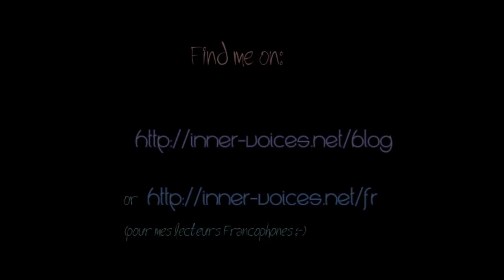Glimmer Mists Backgrounds Technique #1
I do a lot of mixed media art, and you can use the Workable Fixative spray (brand: Krylon) so you'll be able to work on it without smudging it. OR you heat dry it and spray hairspray over (thanks to my friend Scrapacat for this tip).

NOTE FROM 2020: when I made this video, Glimmer Mists were all the rage... today, I don't use this brand anymore but fell in love with the Starburst sprays (still loads of shimmer in these ones) from Lindy's Gang.

SUPPLIES:
Fabriano Watercolor paper
Dylusion sprays
Starburst Sprays
Workable Fixative
Cling wrap